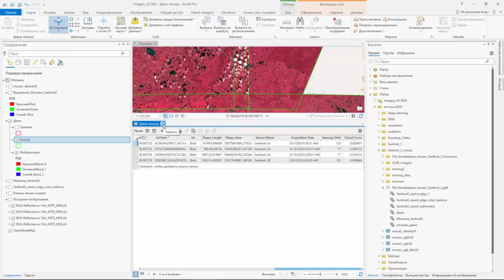Создание бесшовной мозаики из космических снимков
Применение ArcGIS Pro и набора данных мозаики для создания мозаик с линией сшивки и цветовым уравниванием. Константин Нагорнюк.